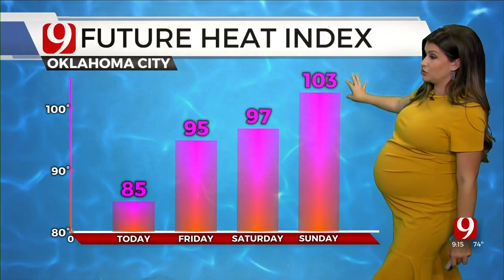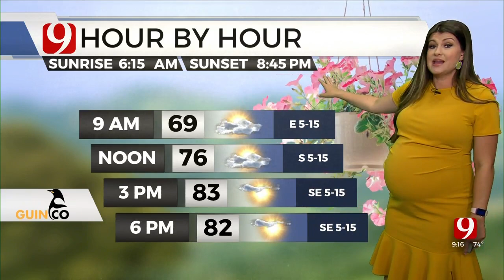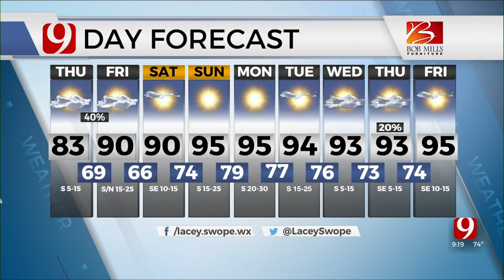Lacey's Thursday 9 a.m. Forecast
Meteorologist Lacey Swope has your 9 a.m. forecast for June 9, 2022.